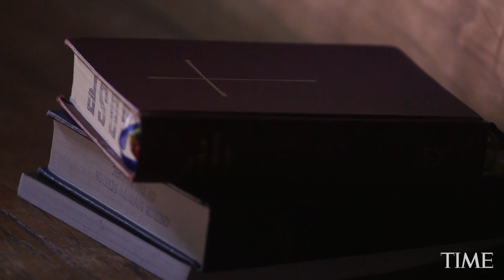Katherine Jefferts Schori On Women's Roles In The Bible & Her Role In The Episcopal Church | TIME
Katherine Jefferts Schori is the FIRST woman to have been Presiding Bishop of the Episcopal Church. "The Bible says many things about women’s roles. And the reality is, everybody cherry-picks. We all look for the pieces that affirm what we already believe. If we’re faithful, we keep looking and hopefully we encounter things that confront us, that challenge us and that might transform our view of the role of every human being."

What a jagged image we use for women who achieve greatly, defining accomplishment in terms of the barrier rather than the triumph. There she is up where the air is thin, where men still outnumber women, but where the altitude is awesome. Our goal with Firsts is for every woman and girl to find someone whose presence in the highest reaches of success says to her that it is safe to climb, come on up, the view is spectacular.